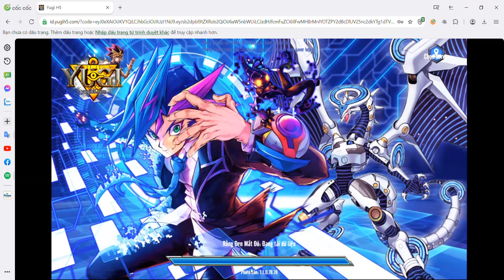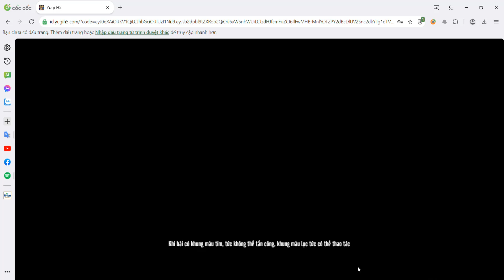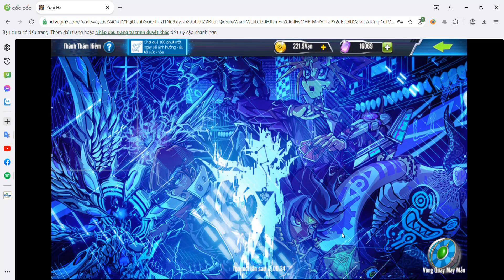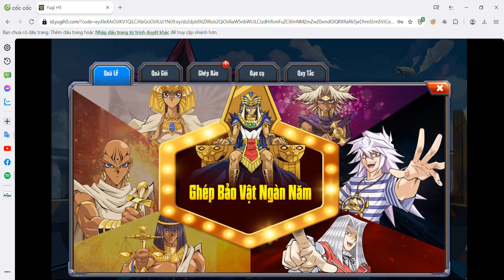Yugi H5 : Không có gì mà đổi